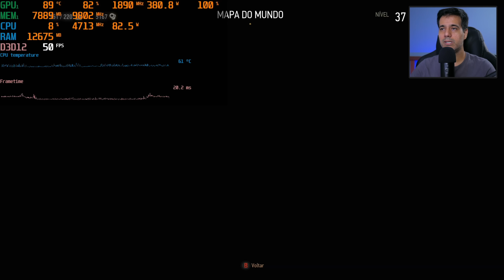The Witcher 3 Next Gen na RTX 3080 TI - Ray Tracing é para VENDER PLACAS de VÍDEO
Vamos testar o The Witcher 3 da nova geração na RTX 3080TI após os lançamento do novo patch. O teste foi realizado em 1440p e 4K com Ray Tracing ativado e desativado em 1440p. Além disso foram feitos diversos comparativos lado a lado, comparando os detalhes gráficos do ray tracing totalmente ativado, apenas com iluminação global e completamente desativado.

Config usada nos testes:
Processador: Intel Core I7 12700K
Placa de vídeo: RTX 3080 TI
Memória RAM: 16GB 3733 MHZ

Capítulos
00:00 - Introdução
02:14 - Correção do MSI Afterburner
03:22 - 4K (ultra+), RTX OFF, DLSS (Qualidade)
07:03 - 4K (ultra+), RTX ON (iluminação global)
07:48 - 4K (ultra+), RTX OFF
08:34 - 4K (ultra+), RTX ON (Ultra)
09:32 - 4K (ultra+), RTX OFF
10:22 - 4K (ultra+), RTX ON (Ultra)
11:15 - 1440p (ultra+), RTX ON (Ultra)
12:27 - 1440p (ultra+), RTX ON (Ultra), DLSS (Equilibrado)
16:03 - 4K (ultra+), RTX ON (Ultra), DLSS (Equilibrado)
16:38 - 4K (ultra+), RTX OFF
20:28 - Finalização
21:36 - Tela Final

✅ RTX 3080 TI 12GB RGB SOYO TRIPLE FAN BRANCA  (R$4979 Cupom: 12IC24)

✅ Entre no nosso grupo de promoções no Telegram🔥🔥🔥.

✅ Agora nós também temos o grupo de promoção no whatsapp 🔥🔥🔥